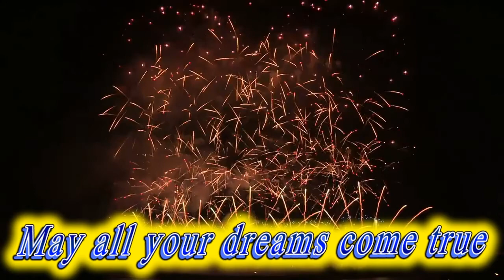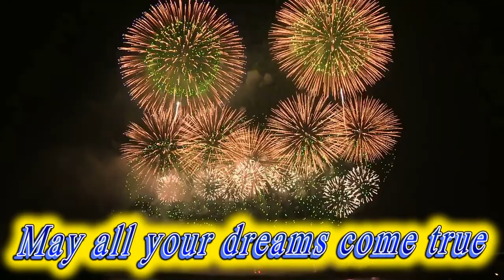Happy birthday Rex